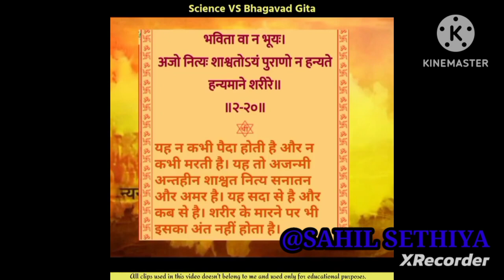science vs bhagavad gita | aadhyatmfact | fact video | reallife facts | mr sahil sethiya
science vs bhagavad gita

aadhyatm vs science
adh vs siadh
adhyatman
adhd vs sct
adhyatma and science in marathi
what is main difference between science and technology
science vs technology vs society
how science differ from technology
metaphysics vs science
prashant vaidyanathan
quran science verses
science and vedanta
vedantic science
physics vs science
physics vs biology which is better
science and magic difference
advanced science 8th grade

bhagwat gita
who wrote bhagavad gita